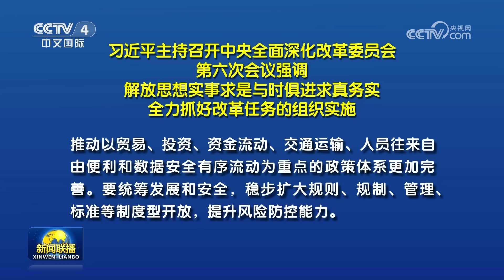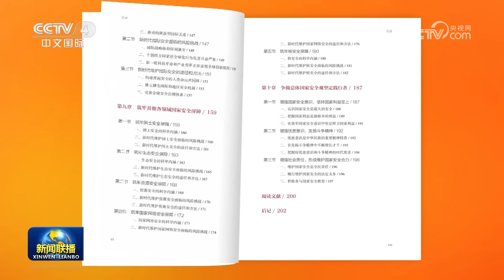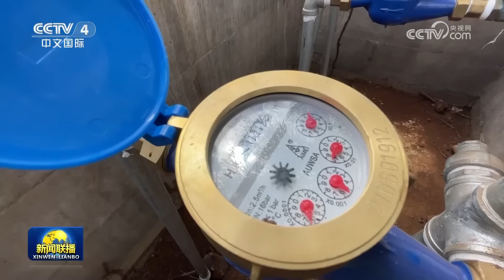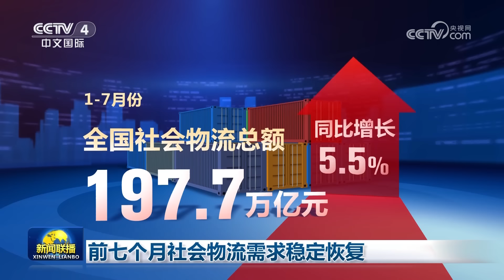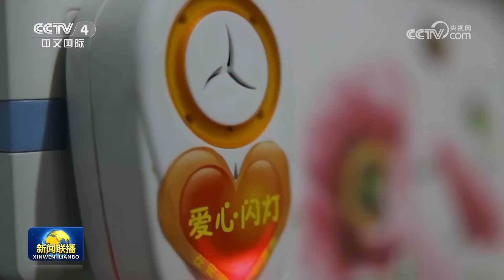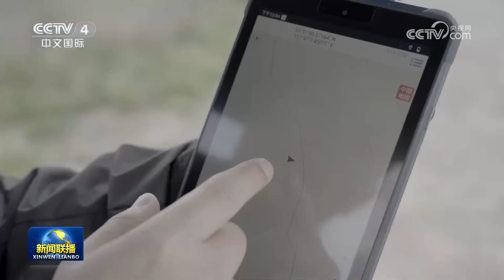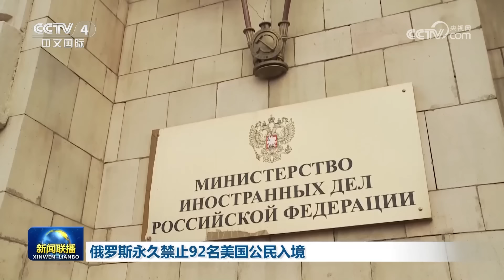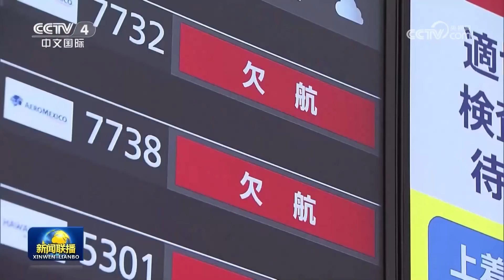习近平主持召开中央全面深化改革委员会第六次会议强调 解放思想实事求是与时俱进求真务实 全力抓好改革任务的组织实施 | CCTV「新闻联播」20240829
本期节目主要内容：
00:00 新闻联播要点汇总；
01:28 习近平主持召开中央全面深化改革委员会第六次会议强调 解放思想实事求是与时俱进求真务实 全力抓好改革任务的组织实施；
04:58 习近平会见美国总统国家安全事务助理；
08:39 李希会见柬埔寨副首相兼公务员部大臣；
09:38 《国家安全教育大学生读本》出版发行；
10:39 弘扬教育家精神 加强新时代高素质专业化教师队伍建设；
11:52 2024“一带一路”媒体合作论坛在成都举行；
12:45 中非共建“一带一路”合作迈上新台阶；
13:51 《中国的能源转型》白皮书8月29日发布；
16:01 前七个月社会物流需求稳定恢复；
17:27 国产大型客机迈入多用户多机队运营阶段；
19:45 中宣部授予高新连心桥党员服务队“时代楷模”称号；
20:19 国内联播快讯：
（1）两部门印发通知 加强人力资源市场规范管理；
（2）第54次《中国互联网络发展状况统计报告》8月29日发布；
（3）全国各级妇联开展暑期关爱活动 惠及家庭和儿童1300多万人；
（4）我国人均预期寿命达到78.6岁；
（5）我国已建成卫星导航定位基准站一张网；
（6）第十九届中国长春电影节于8月28日晚开幕；
23:08 以军称在约旦河西岸开展军事行动 巴武装组织称在杰宁等地与以军交火：
（1）多方谴责以军在约旦河西岸军事行动导致平民伤亡；
（2）世界粮食计划署人道主义车辆在加沙地带遭以军袭击；
（3）以军称打死黎真主党武装重要成员 黎真主党武装称袭击以军目标；
24:42 俄称在苏梅州炸毁乌军机库 乌称波克罗夫斯克等地局势困难：
（1）俄称在库尔斯克核电站附近安全处置火箭弹 乌军称袭击俄境内油库；
（2）俄罗斯永久禁止92名美国公民入境；
26:08 国际联播快讯：
（1）洪都拉斯退出与美引渡条约批美干涉内政；
（2）台风“珊珊”在日本鹿儿岛县登陆；
（3）美航空管理局再次停飞“猎鹰9”火箭。